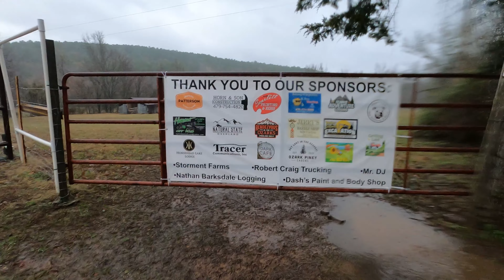Can the Land Rover Keep Up??!!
We spent two separate days out in the Ozark National Forest, one a very rainy day and the other a cold icy day. My nephew bought a 2007 Land Rover and took it out with us to see what it could do. The Land Rover is very capable and a good off-roader for the forest!